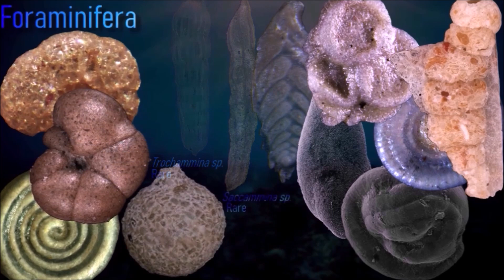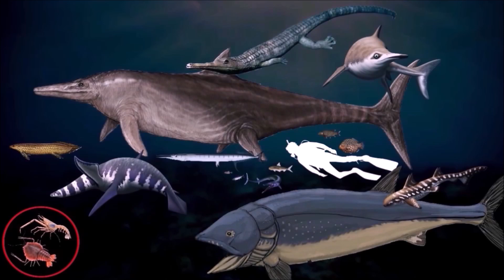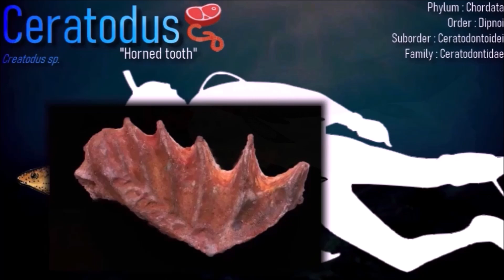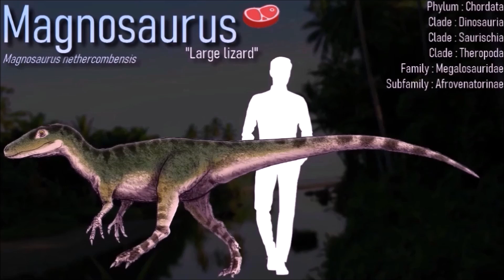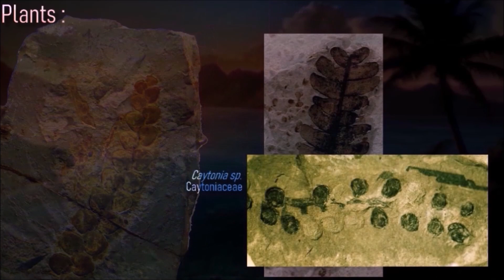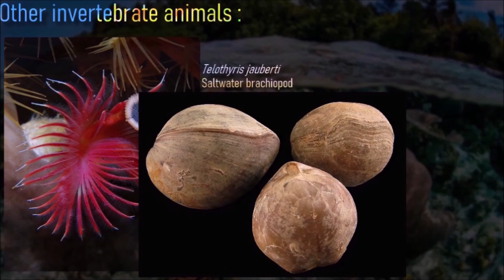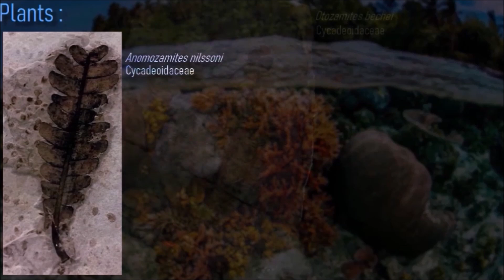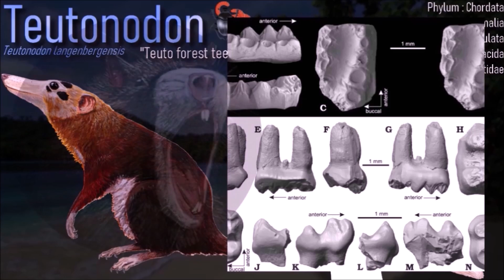🇩🇪 Welcome to Jurassic Germany Park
CIECHOCINEK FORMATION
Poland/Germany. Ciechocinek
Jurassic. Toarcian (182-179 Ma)

DACTYLIOCERASSANDSTEIN FORMATION
Germany. Bavaria
Jurassic. Toarcian (180 Ma)

SÜNTEL FORMATION
Germany. Nordrhein-Westfalen/Niedersachsen
Jurassic. Kimmeridgian (155-151 Ma)

Genus shown :
Cenoceras - Harpoceras - Dactylioceras - Passaloteuthis - Hybodus - Dapedium - Lepidotes - Stenopterygius - Pelagosaurus
Thalassemys - Knoetschkesuchus - Steneosaurus - Europasaurus - Teutonodon - Cimbriodon

0:00 Ciechocinek Formation
13:40 Dactylocerassandstein Formation
19:35 Süntel Formation